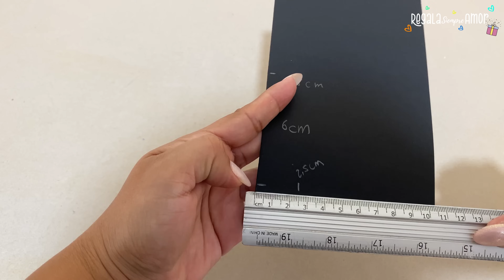El mejor regalo para el 21 de septiembre | Tarjeta POP UP + FLORES AMARILLAS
Como hacer flores amarillas